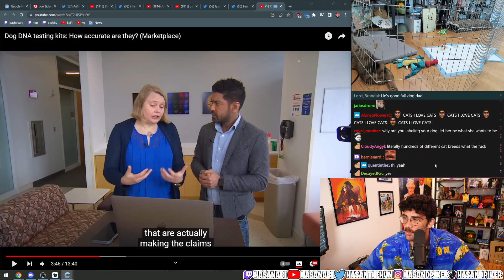HasanAbi Reacts: "Cat owner meme strikes again."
For more context, here is a link to the vod where this clip occurred

Everything about this video was automated. The system determined something interesting happened on Hasan's Twitch channel, clipped it, and then uploaded it here.